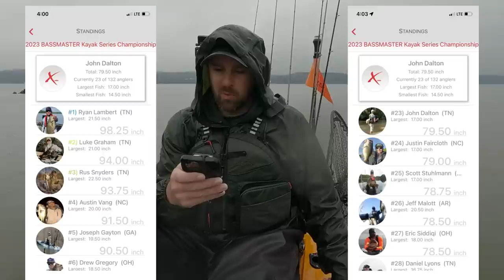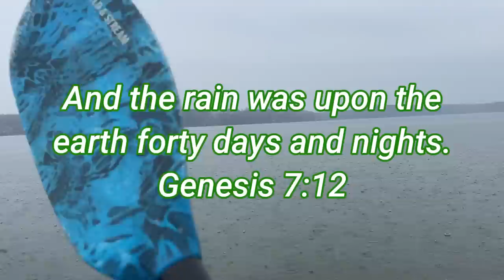FISHING for $20k!! BASSMASTER Kayak Championship 2023!! Day 1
Thats right, I qualified to fish in the Bassmaster kayak series championship on lake Chickamauga. The first-place payout is $20k and they are paying out to place 13.  Can I even compete with these anglers?

Amazon Links
4.25 hellgrammite